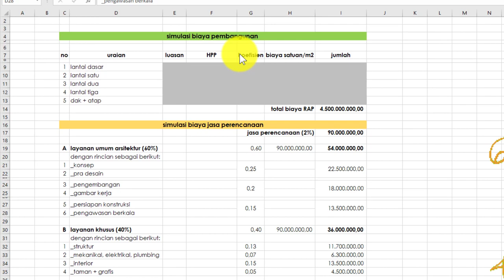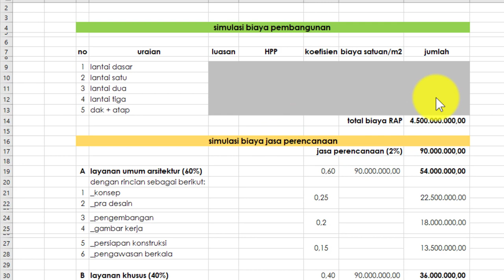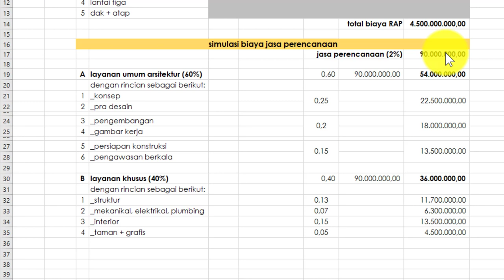SIMULASI BIAYA PERENCANAAN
menggunakan jasa desain dan arsitek di MALANG I no WA 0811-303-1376.

salam sempurnakan...